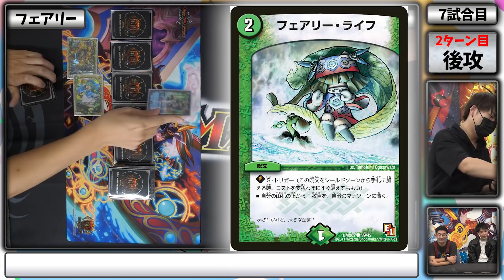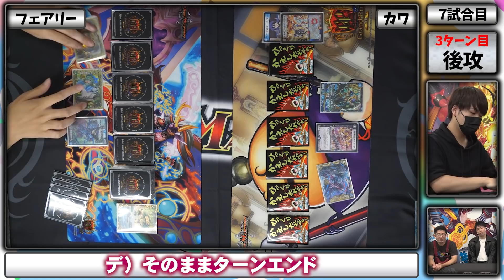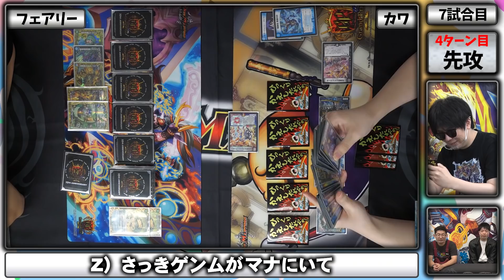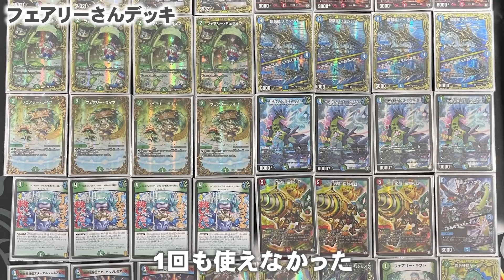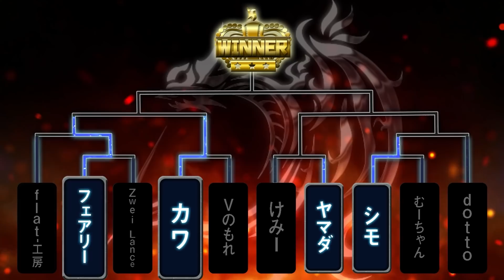【デュエFES】大会第7試合目・準決勝①「フェアリー VS カワ 」勝ったら決勝出場！熱いバトルがここに！【デュエチューバーFES】【フェアリーチャンネル】【シモカワチャンネル】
デュエチューバーFES第7試合「フェアリー VS カワ 」
番狂わせ満載のデュエFES！どっちが勝ってもおかしくないぞ..!!
みんなもどちらが勝つかコメント欄で予想してね！

【対戦者のチャンネル】

＊10/1時点のカード及びルールで対戦を行っています

※6:14
ルール変更前に撮影されたため、《竜魔神王バルカディア・NEX》の能力で出した《禁断竜王 Vol-Val-8》の「EXライフ」でシールドを追加していますが、現在のルールでは、シールドを追加しないのが正しい処理になります。

【出場者のチャンネル】